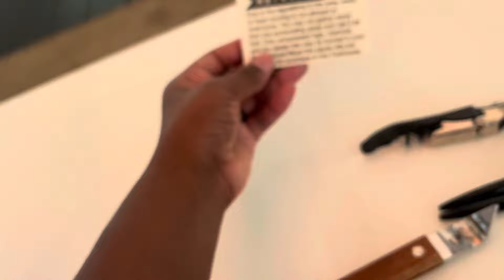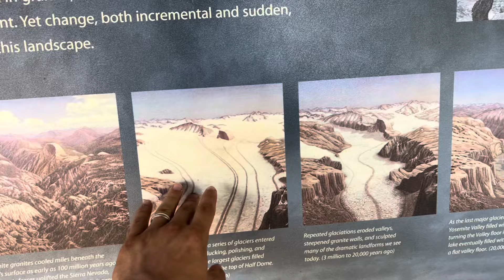Totally worth it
So it was my birthday (Joseph) and we decided to stay at Autocamp for a night and then hit Yosemite the next day. We loved every bit of it! Highly recommend!
Welcome to The Demonbreun Family!

Hey! We’re Kia and Joseph, a couple in their 20’s who loves sharing our adventures, experiences, and daily life with you. Join us as we navigate married life, travel to exciting places, try out new things, and create unforgettable memories together.

 • Travel Diaries: Explore new destinations with us as we share travel tips.

 • Challenges & Fun: Watch us take on fun and exciting challenges.

 • Relationship Talks: Get real with us as we discuss love, relationships, and everything in between.

 • Lifestyle & Hobbies: Watch as we explore new hobbies and current ones.

We’re all about spreading positivity, love, and a sense of adventure.

We can’t wait to share our journey with you.

Love,
The Demonbreun’s